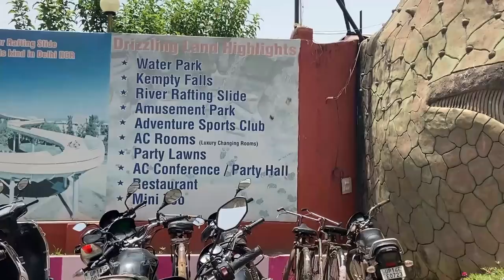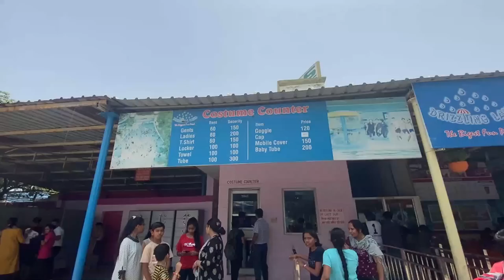Summer Vacation Mai Drizzling Land Water Park Mai Kari jam kar Khoob Masti | NCR Ghaziabad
Drizzling Land Water Park

Children up to 90 cm height are absolutely free
MONDAY - FRIDAY
550 Per Person (up to 120 cm & Senior Citizen) 850 Per Person (Above 120 cm)
SATURDAY, SUNDAY & GOVT. HOLIDAYS
650 Per Person (up to 120 cm & Senior Citizen) 950 Per Person (Above 120 cm)

Address :
8 K.M. Stone, Delhi-Meerut Road, Duhai, Ghaziabad, Uttar Pradesh, 201206